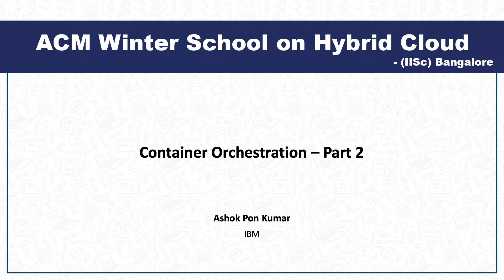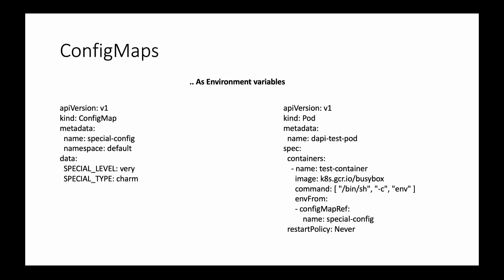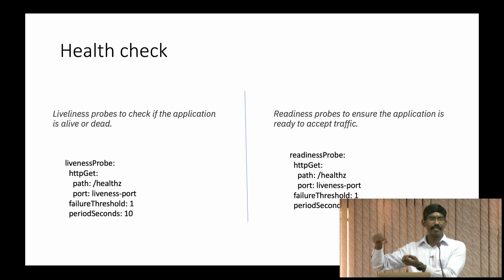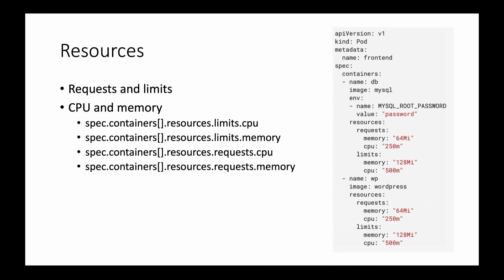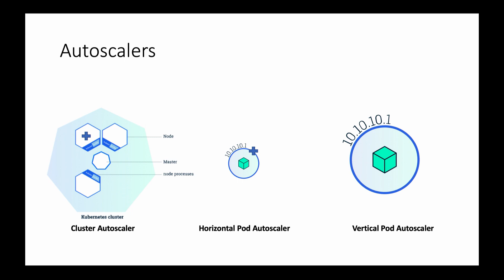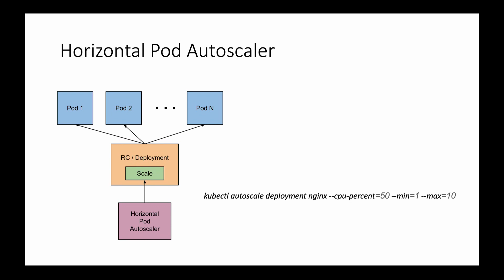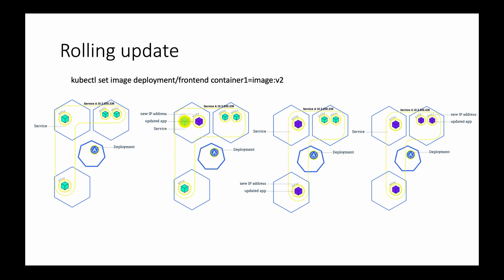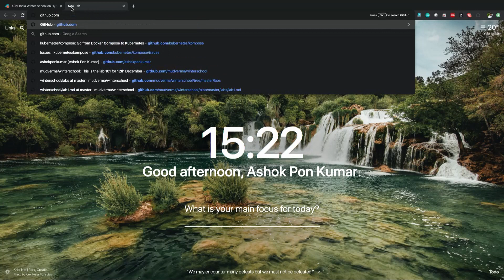Container Orchestration - Part 2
Container Orchestration - Part 2 - Ashok Pon Kumar